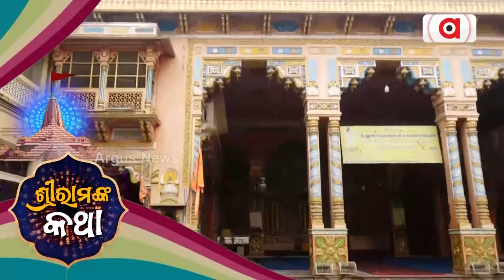ଦଶରଥ ମହଲର ଇତିହାସ || Ayodhya Dashrath Mahal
ଅଯୋଧ୍ୟାର ମୁଖ୍ୟ ଆକର୍ଷଣ ହେଉଛି ଦଶରଥ ମହଲର। ଏଠାରେ ହିଁ କଟିଥିଲା ରାମ ଲାଲାଙ୍କ ପିଲାଦିନ। ଜାଣନ୍ତୁ ଏହି ମହଲର ଇତିହାସ ସମ୍ପର୍କରେ ।